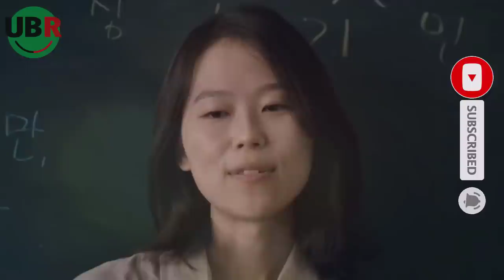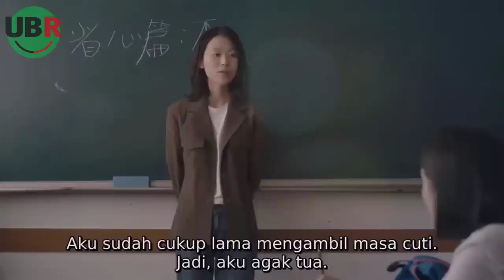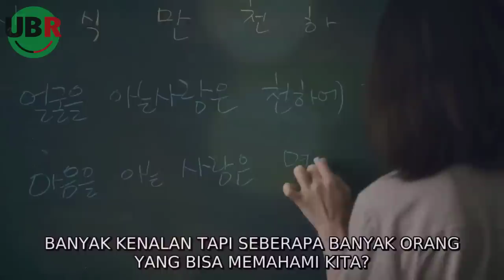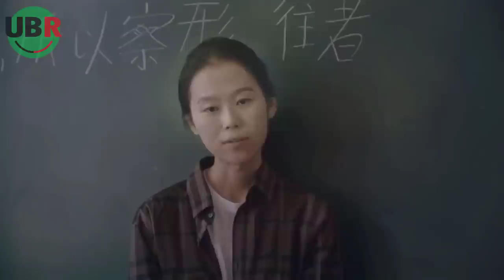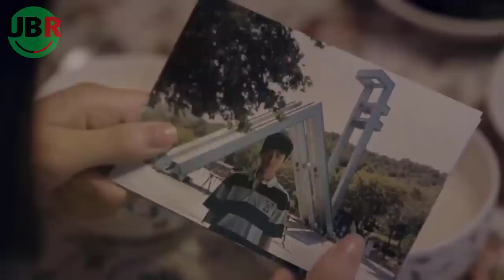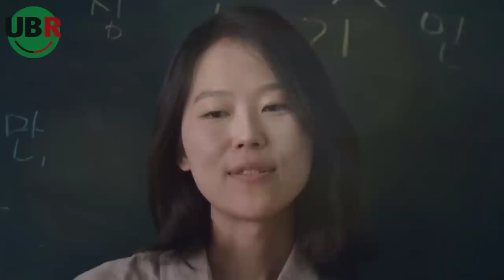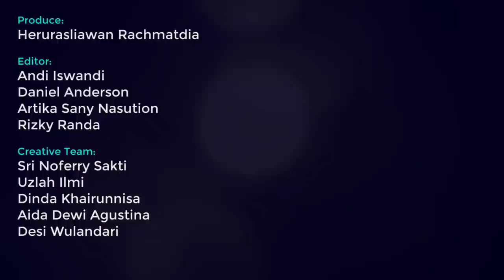Awalnya Dia Benci Semua Orang, Tapi Sebuah Kejadian Membuatnya Berubah : Alur Film House Hummingbird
Kisah gadis remaja yang dipenuhi masalah | Rangkum tuntas seluruh alur cerita film beserta reviewnya | House of the Hummingbird (2018)
Created by:

(Produce)
▶ Herurasliawan Rachmatdia

(Editor Team)
▶ Andi Iswandi
▶ Daniel Anderson
▶ Artika Sani

(Creative Team)
▶ Sri Noffery Sakti
▶ Uzlah Ilmi
▶ Dinda Khairunnisa
▶ Aida Dewi Agustina
▶ Desi Wulandari
▶ Rizky Randa